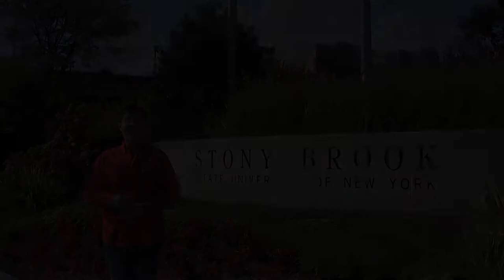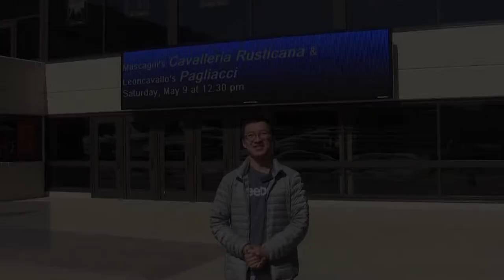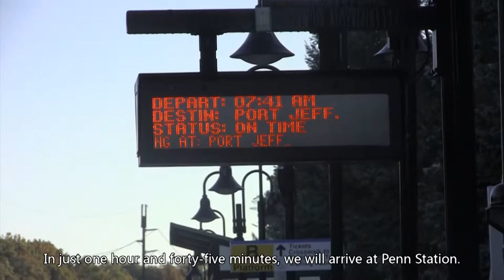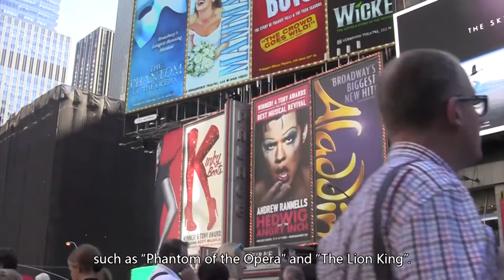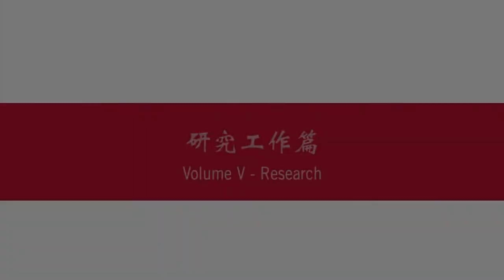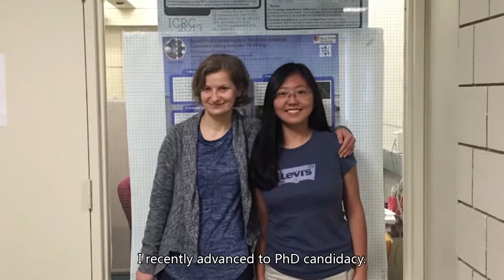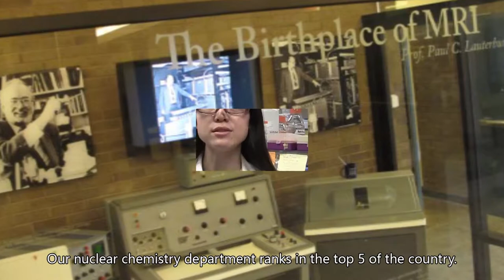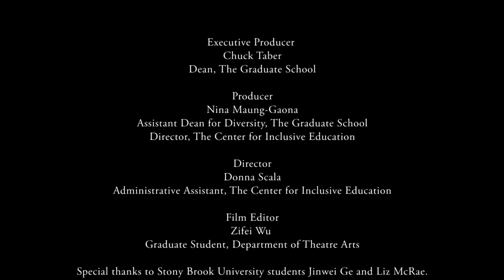Complete Video with Introduction and Closing